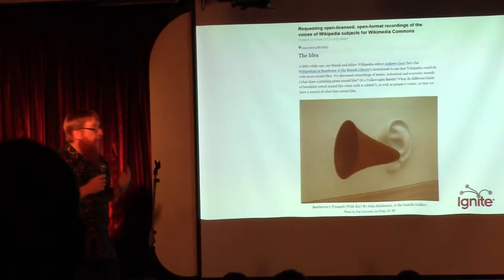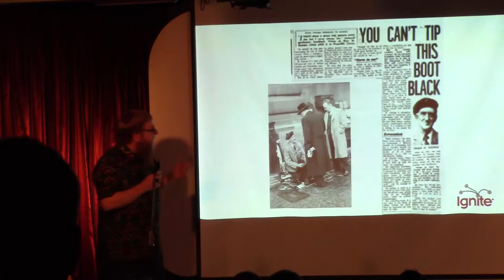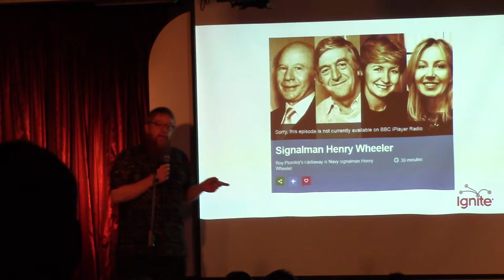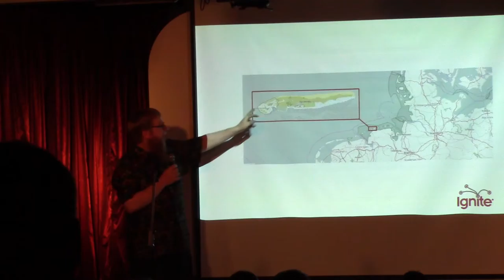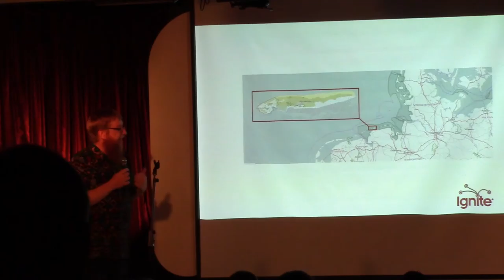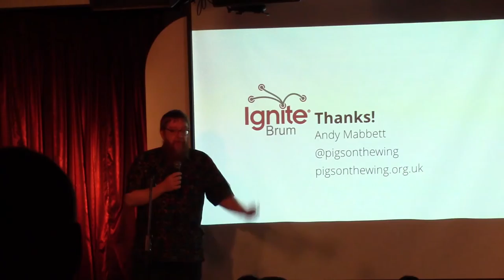Andy Mabbett: Wikipedia Island Discs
When Andy was asked to create Wikipedia articles for those guests of Desert Island Discs who didn't have one, he enlisted the help of the Internet and learned some pretty surprising things.